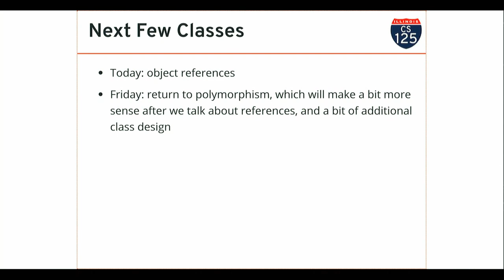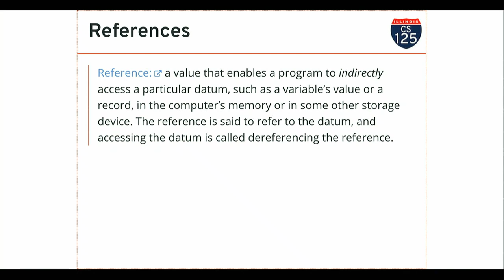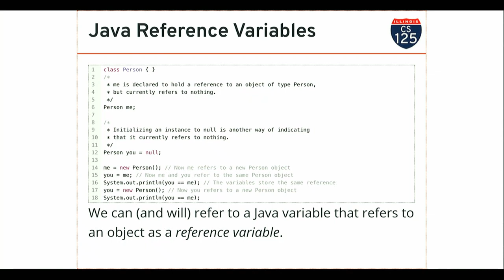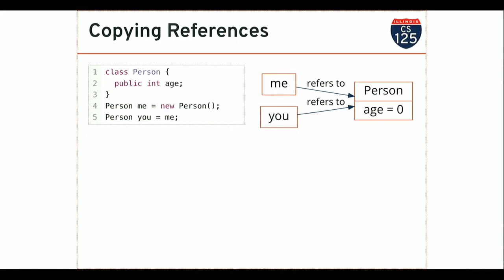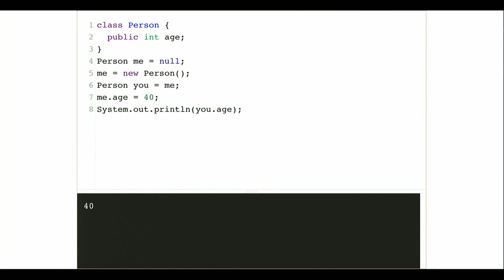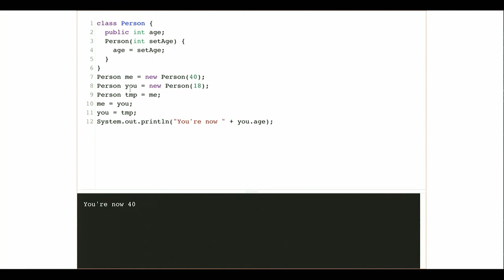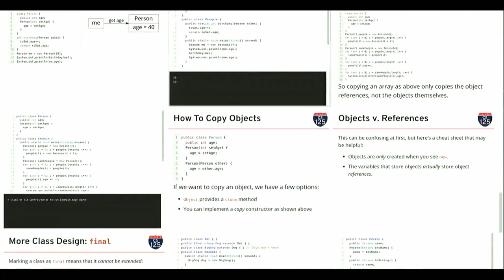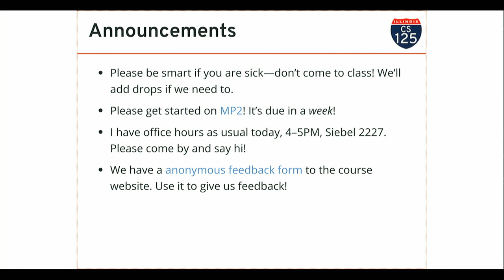CS 125 Spring 2020: Wed 3.4.2020. Object References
An introduction to object references and their implications for Java programming.